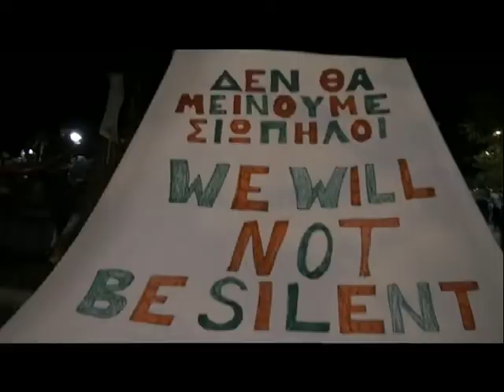Athens silks protest blocking flotilla boats to Gaza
After finding the Greek government would help block
the Gaza Freedom Flotilla for Israel, different actions
took place in Athens--this is one small, unique one...
to open dialogue at Symtagma Square. June 24 2011